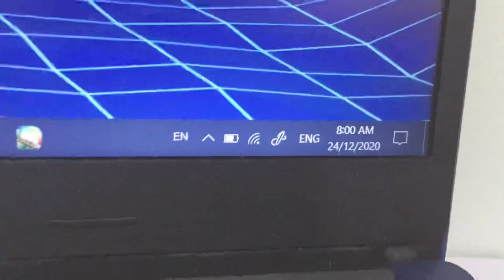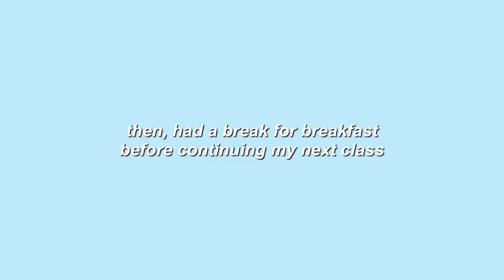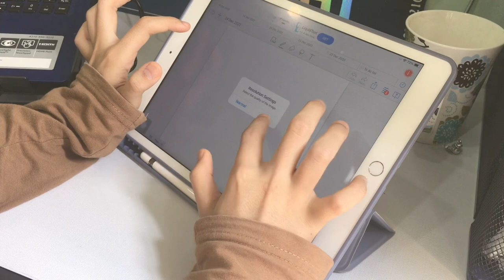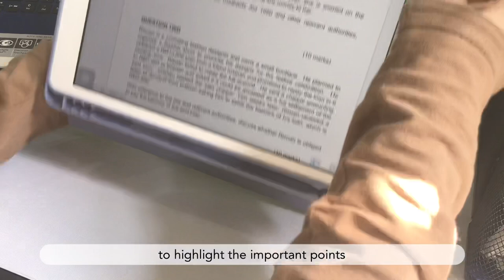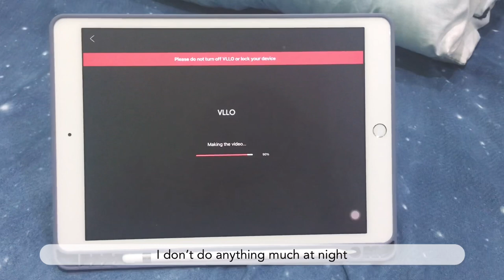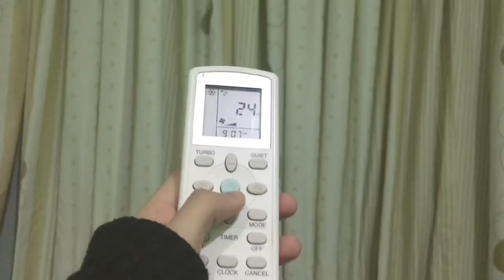⛅️ daily vlog #1 — 📚 online class, digital note 📝 haikyuu jerseys from shopee | malaysia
hi everyone~ i hope that everyone is in good health.

thank you for 100 subs hshshshhs im so happy ^_^ anyway, i hope u guys have fun watching this vlog. everything is my first time. i promise i'll improve more in terms of editing and filming hehe

music : lukrembo - mug and royalty, sakura - chill hz, lukrembo - i always love you